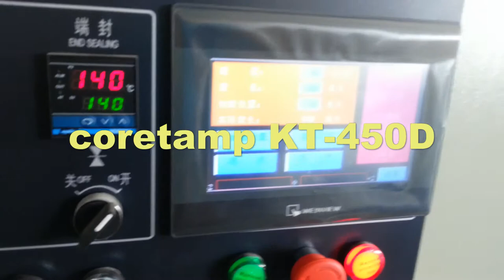Automatic Cleaning Pad Flow Packaging Machine((Flow Wrapper))